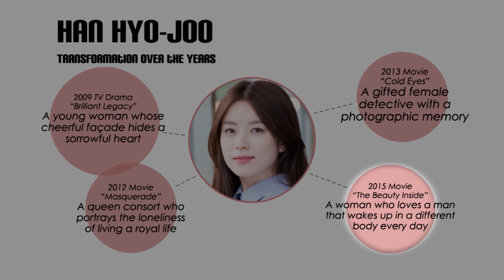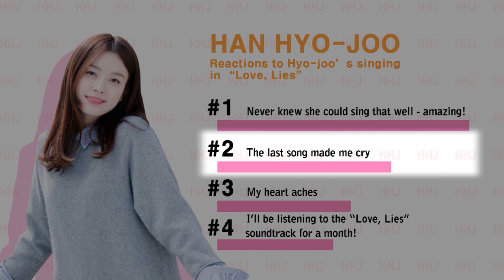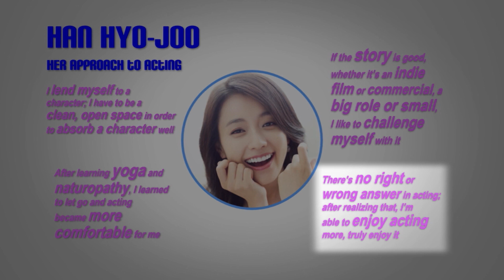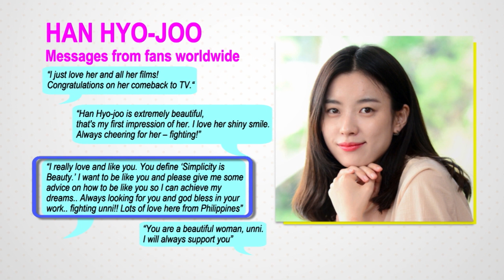Showbiz Korea _ HAN HYO-JOO(한효주) _ Celeb-O-meter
배우 한효주